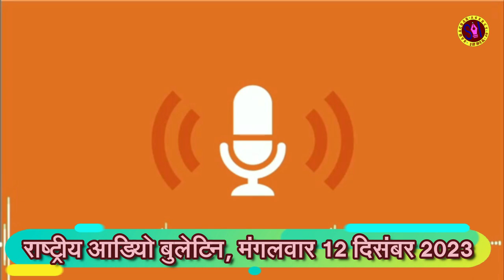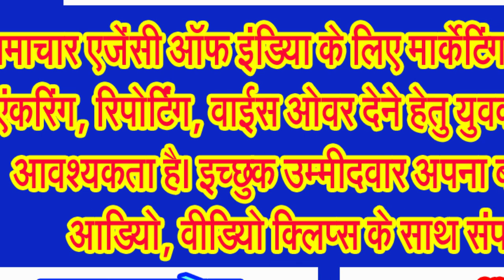छत्तीसगढ़ में आदिवासी, एमपी में पिछड़ा वर्ग के बाद अब राजस्थान में ब्राम्हण मुख्यमंत्री बनाया भाजपा ने